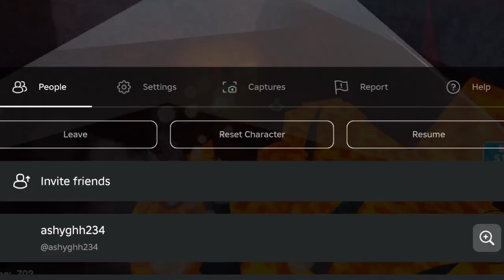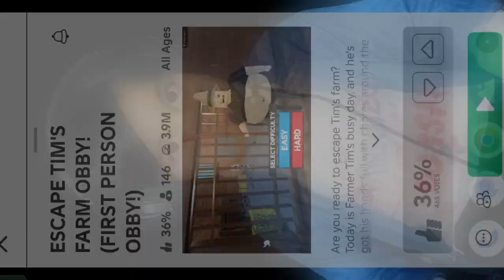ESCAPE THE TIM.S FARM HOUSE 🏠🏡@HARSHIKA AND PRIYANSHI##